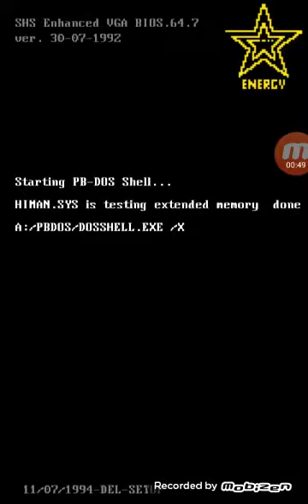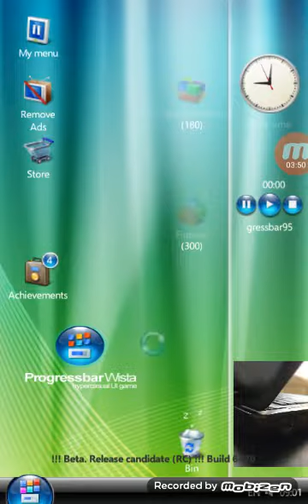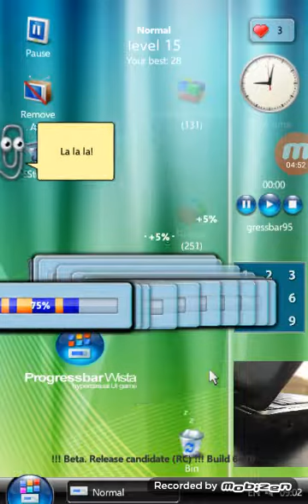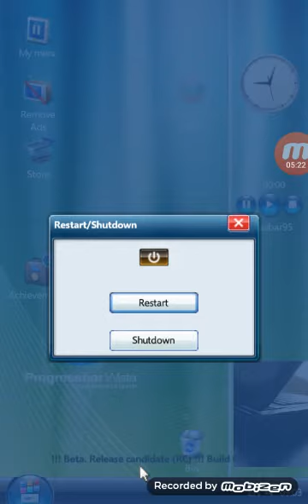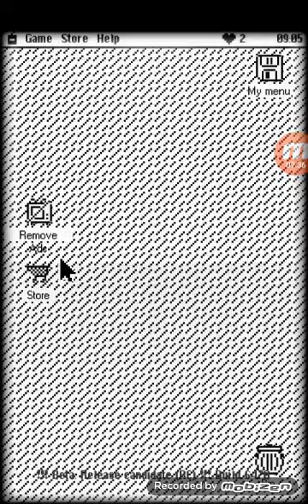PB95 Version 0.6470